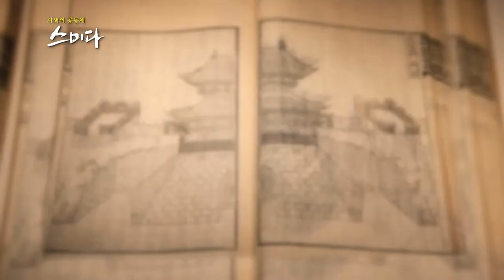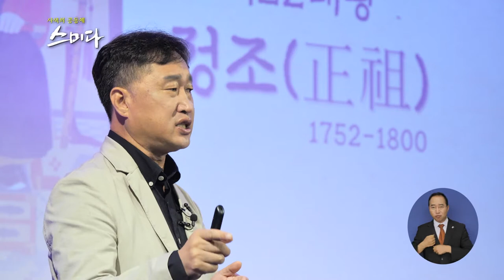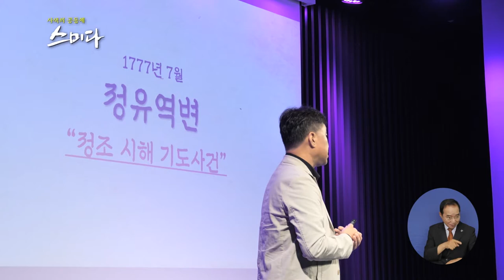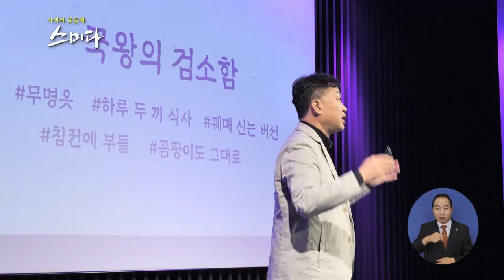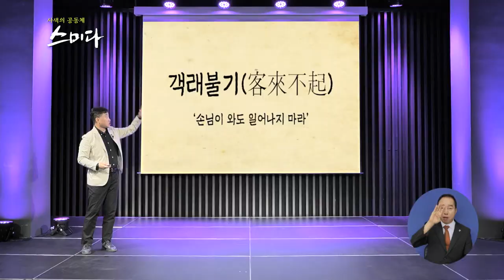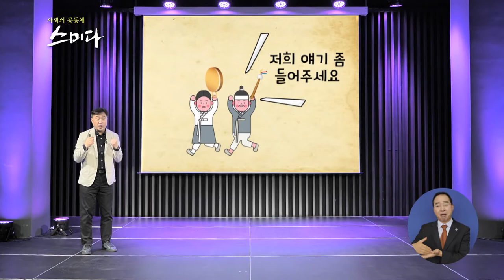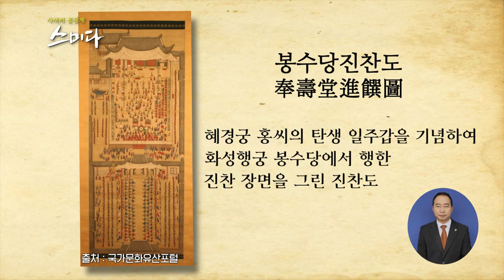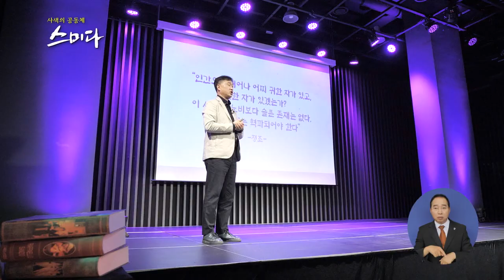사색의 공동체 스미다_ 정조의 리더십, 그 비밀에 주목하라